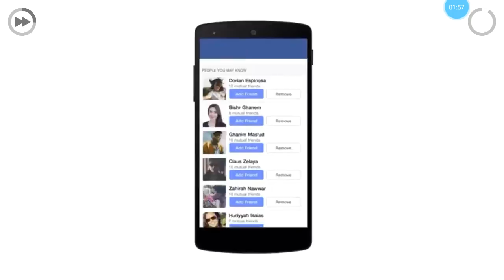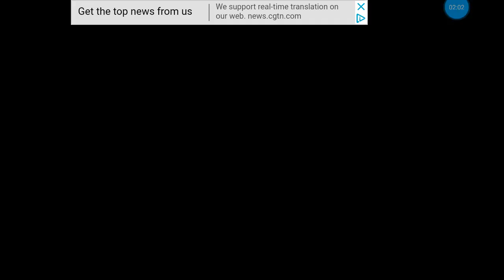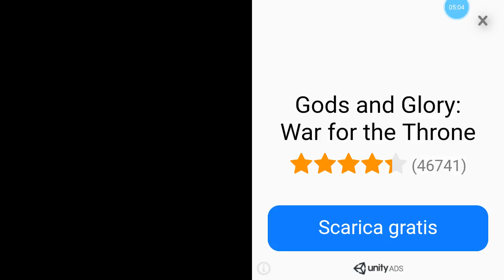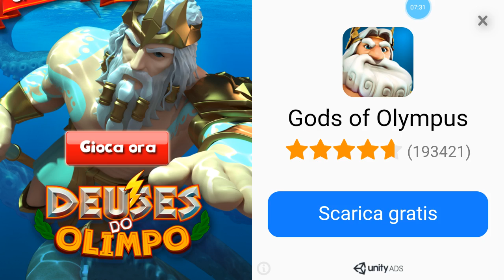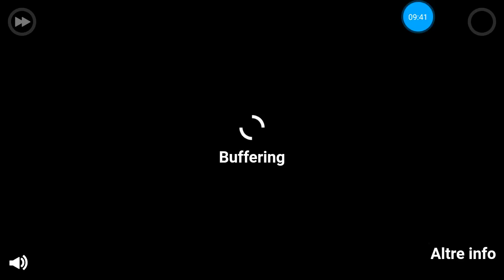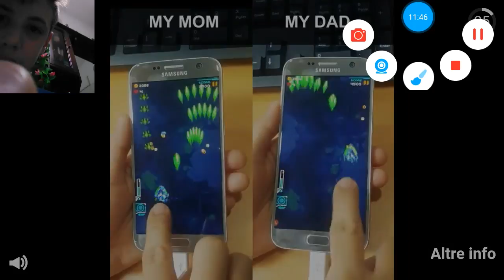Minecraft prima stagione #1